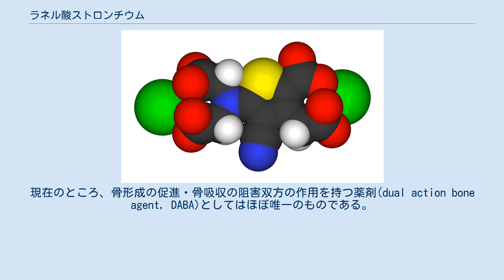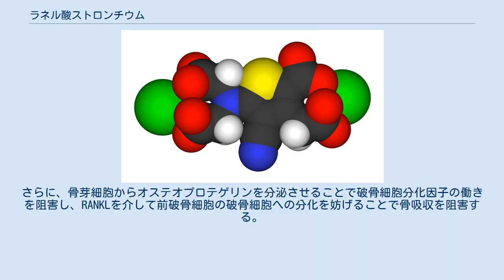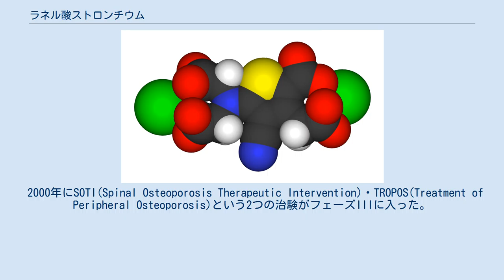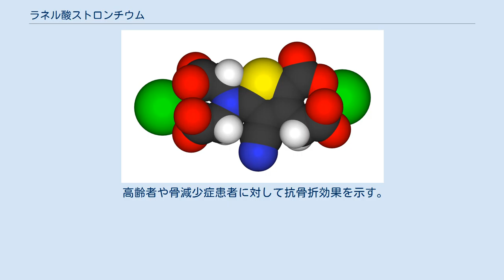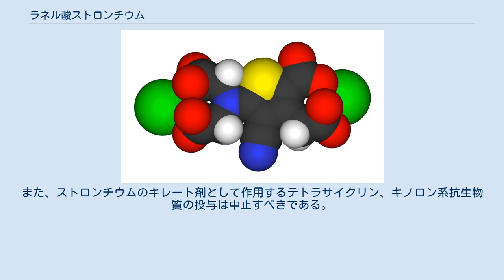ラネル酸ストロンチウム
ラネル酸ストロンチウム (Strontium ranelate)はラネル酸のストロンチウム塩であり、骨粗鬆症治療薬である。
仏セルヴィエ社によってプロテロス (Protelos)、プロトス (Protos)等の名称で販売されている。
膝の骨関節炎に有効であるとの研究もある。
現在のところ、骨形成の促進・骨吸収の阻害双方の作用を持つ薬剤(dual action bone agent, DABA)としてはほぼ唯一のものである。
2013年、無作為化臨床試験で心筋梗塞のリスク上昇が見られたと発表された。
同発表では、ラネル酸ストロンチウムは閉経後女性の重度の骨粗鬆症についてのみ使用すべきとされた。
欧州ファーマコビジランス評価委員会（PRAC）は、心筋梗塞リスクを踏まえた危険便益評価を実施してから用いるべきであるとした。
2014年2月には、欧州EMAは心疾患を持つ患者へのラネル酸ストロンチウムの使用を制限するとした。
 ストロンチウムは第2族元素で、周期表ではカルシウムの下に位置する。
カルシウムと性質が類似するため、骨・歯のエナメル質のカルシウムと置き換わる。
臨床試験においては、このことで骨の成長が促され、骨密度が増加し、椎骨・末梢骨・女性では股関節の骨折が減少した。
 ラネル酸ストロンチウムはカルシウム感知受容体を刺激し、前骨芽細胞を骨芽細胞に分化させ、骨形成を促進する。
さらに、骨芽細胞からオステオプロテゲリンを分泌させることで破骨細胞分化因子の働きを阻害し、RANKLを介して前破骨細胞の破骨細胞への分化を妨げることで骨吸収を阻害する。
この双方の作用により骨代謝のバランスを骨形成の方へと傾ける。
これはコリン安定化オルトケイ酸の効果に似ている。
 ほとんどの薬剤は、その薬理学的作用をアニオンに依存するのに対し、ラネル酸ストロンチウムはカチオンに依存する点が特徴的である。
他のカチオン性薬剤にはヒ素・水銀・ビスマス・リチウムなどのイオンがあるが、現在ではあまり使用されない。
 椎骨・股関節骨折を減少させる効果があるため、更年期障害による骨粗鬆症の処方薬として、70カ国以上で承認されている。
米国ではFDAに承認されていないが、英国では 国民保健サービスに、閉経後骨粗鬆症治療薬として処方されている。
 2000年にSOTI(Spinal Osteoporosis Therapeutic Intervention)・TROPOS(Treatment of Peripheral Osteoporosis)という2つの治験がフェーズIIIに入った。
結果は2004年にまとめられ、偽薬群と比べ、3年間で椎骨骨折を41%、股関節骨折を36%減少させた。
 5年間のデータによると、年齢・骨密度・既存骨折・症候性骨折・ボディマス指数・喫煙歴などの元々持つ骨粗鬆症リスクにかかわらず、椎骨骨折を有意に減少させた。
 高齢者や骨減少症患者に対して抗骨折効果を示す。
忍容性が高いとみなされている。
 2012年に発表された偽薬対照二重盲検大規模国際臨床試験（SEKOIA試験）では、膝骨関節炎の治療に有意な効果が見られた。
3年間の治療で、骨関節炎の疼痛緩和、膝機能改善、X線写真で確認可能な軟骨減少抑制、関節腔の狭窄の低減が見られた。
 本剤または賦形剤への過敏症がある場合は禁忌である。
また、正確なデータがないため重度の腎疾患患者、例えばクレアチニンクリアランスが30mL/min以下の患者には推奨されない。
静脈血栓塞栓症の既往症がある場合、そのリスクが増加することへの注意が必要である。
尿・血中のカルシウム比色測定に影響するほか、製剤中にアスパルテームを含むためフェニルケトン尿症患者に対しても注意しなければならない。
 ラネル酸ストロンチウムは静脈血栓塞栓症、肺塞栓症、心筋梗塞を含む重篤な心疾患のリスクを増加させる。
 副作用は吐き気・下痢・頭痛・湿疹などで、プラシーボ群に比して2～4%増加したが、ほとんどは3か月以内に治まった。
潮紅、好酸球増加、全身症状（ドレス症候群）等の重篤なアレルギー反応が報告されている。
 メーカーによると、制酸剤投与の2時間以上前に、また乳製品・カルシウム製剤の摂取から2時間以上間を開けて投与すべきである。
また、ストロンチウムのキレート剤として作用するテトラサイクリン、キノロン系抗生物質の投与は中止すべきである。